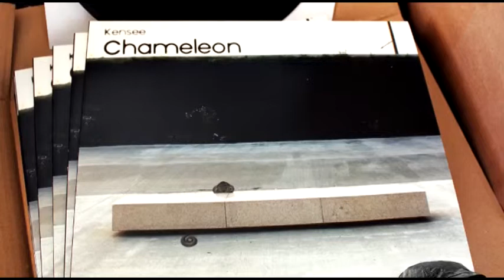Kensee - Coffee Break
From the LP "Chameleon"

Urban Legends Recordings 2010/2011